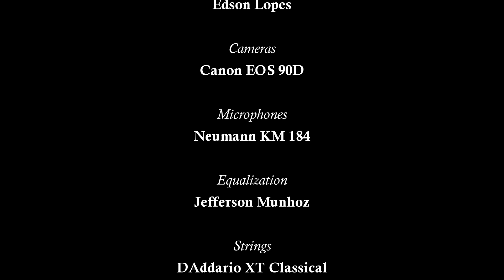Edson Lopes plays Silvestre FONSECA: Sons do Tejo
Edson Lopes plays Sons do Tejo by Silvestre Fonseca

Edition:
Edson Lopes

Guitar:
Martin Woodhouse, 2010 (England)
Model: Torres

Strings:
D'Addario Classical Strings